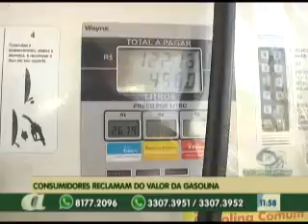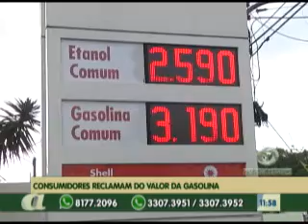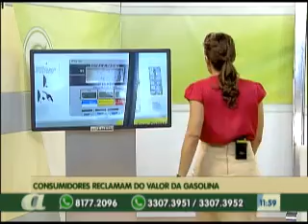04º BLOCO AGORA 17 07 2014